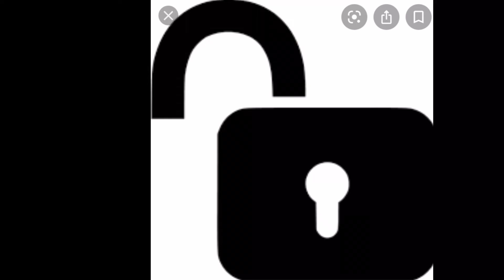My Theater project Desirée.